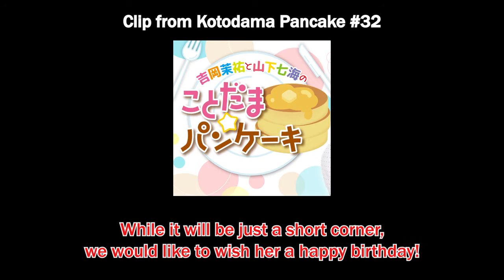Kotopan: Yamashita Nanami tempts Yoshioka Mayu to play a horror game [Eng Sub]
When asked about her plans for the year, Nanamin shares a mystery-horror game she found and talks Mayushi into playing it with her.

Happy birthday, Nanamin!

吉岡茉祐と山下七海のことだまパンケーキ
Kotodama Pancake Episode #32 (09/07/20)
Segment: Free Talk
Personalities: Yoshioka Mayu, Yamashita Nanami